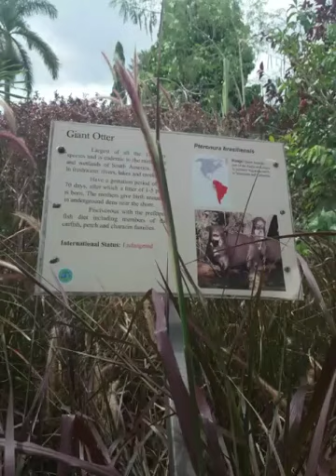My day at the Zoo in Trinidad and Tobago